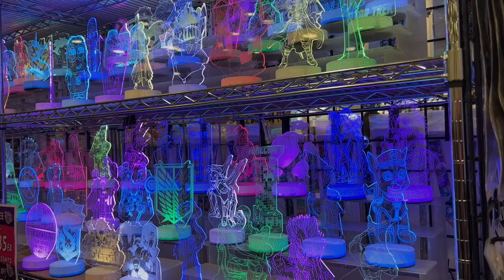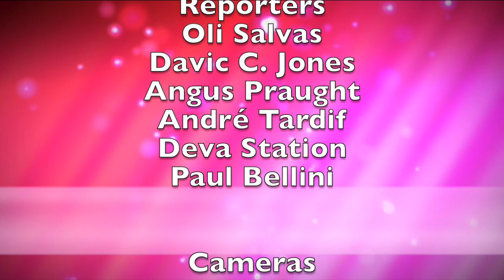Outlook TV Mar 2023 Show 1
Toronto- B-Girlz at Buddies in Bad Times Theatre,   0:39
UYRA:The Rising Forest documentary,   3:57
Vancouver Fan Expo,   7:45
Vancouver Whiskeyjacks water polo,   11:02
Halifax - Wig Wars,   15:10
Killjoy Comedy series   18:10